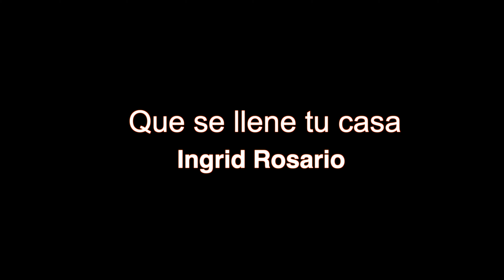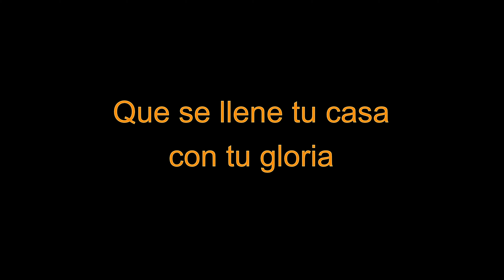Que se llene tu casa - Ingrid Rosario PISTA con LETRA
Pista y Letra para cantar. Bendiciones